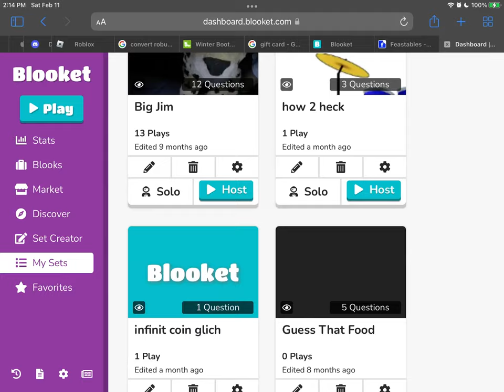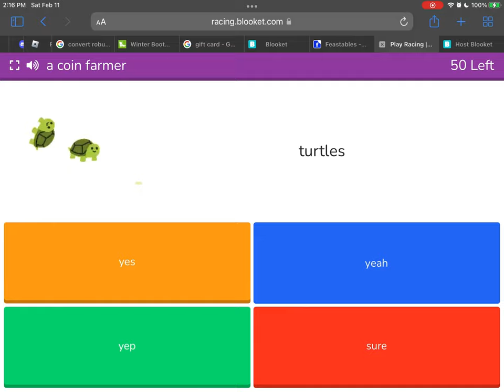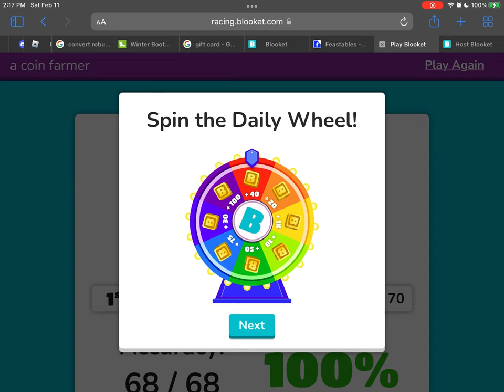how to get infinite coins in blooket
1. host a coin grinder
2. set to racing
3. set to 70 questions
4. join the game
5. keep clicking until theres no questions left
6. spin the daily spinner and hope u are lucky
7. get all the coins
8. WOW LOOK AT ALL THOSE COINS!
9. go to the market and buy stuff
10. listen to rush e on loop for 9999 hours and the volume is 9999 notches up
11. self-destruct
12. die